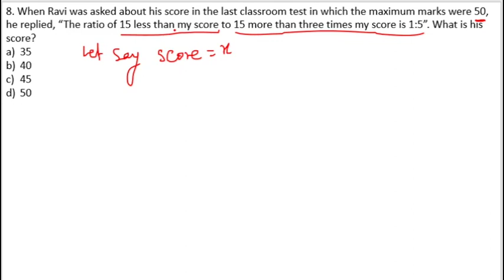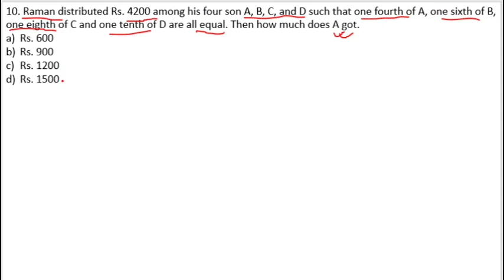Ratio part 1, Starts from basic | Ratio & Proportion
Arsh classes empower students to grow in academic achievements with dynamic training programs for competitive Exam like SSC Exams and Banking Exams, Railways exams etc.  Our aim is to impart highest qualification content for entrance exams through this YouTube channel.